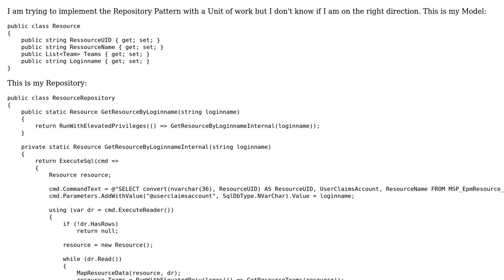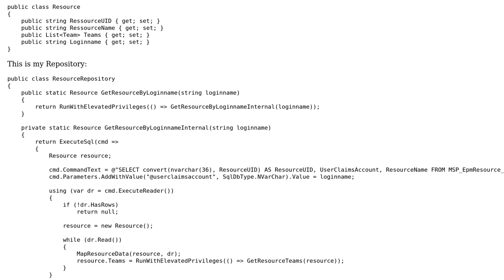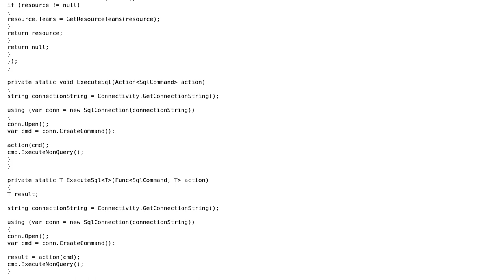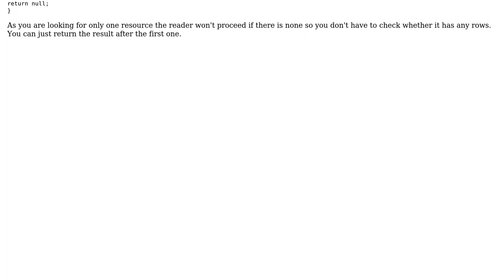Code Review: Resository Pattern and Unit of Work with ADO.net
With thanks & praise to God, and with thanks to the many people who have made this project possible! | Content (except music & images) licensed under CC BY-SA | Music | Images & others | With thanks to user t3chb0t user STORM user SAM OnELA and the Stack Exchange Network Trademarks are property of their respective owners. You are responsible for your own actions.